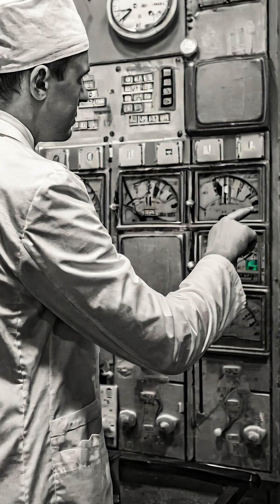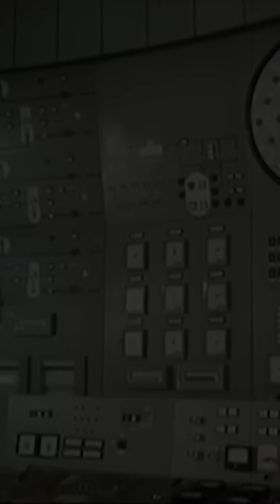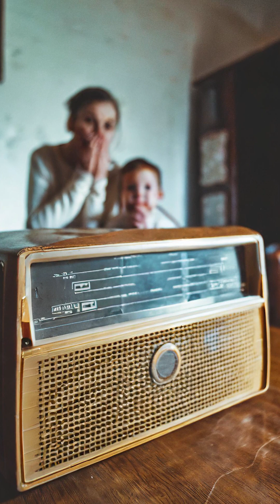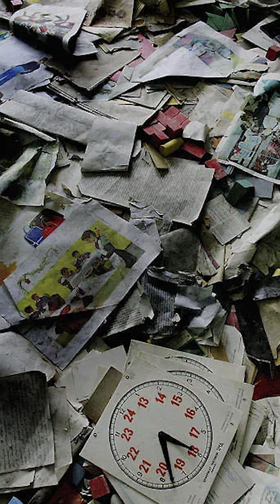ЧАЕС | Прип'ять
У цьому відео перенесемося в 1986 рік на Чорнобильську Атомну Електростанцію.
І дізнаємося все про найбільшу аварію в історії атомній енергетиці.

Підтримати проект:
ПриватБанк: 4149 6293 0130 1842